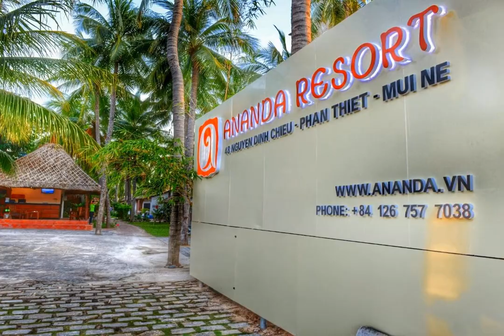Ananda Resort | 48 Nguyen Dinh Chieu, Mui Ne, Vietnam | AZ Hotels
Ananda Resort | 48 Nguyen Dinh Chieu, Mui Ne, Vietnam